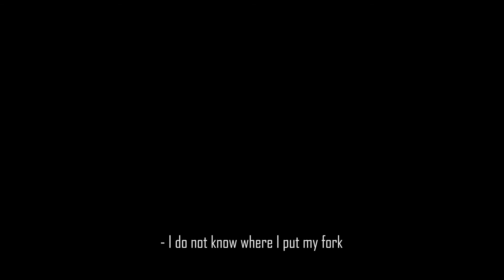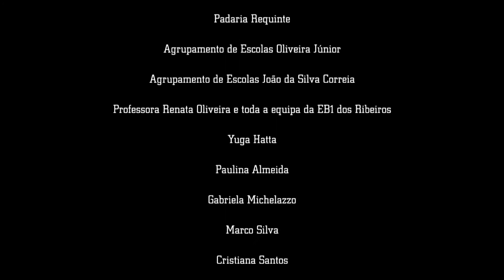Blind Dinner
Vídeo de uma das iniciativas realizadas na cidade de S. João da Madeira, no âmbito do projeto YARD, contra a discriminação.